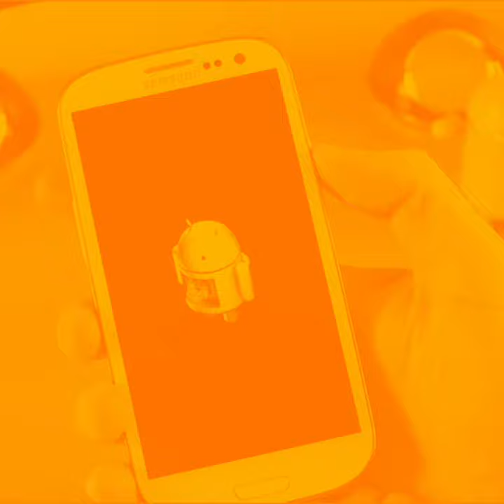David Montiel | Fundador y Desarrollador de Beelinguapp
¡Conoce más sobre el liderazgo de nuestros egresados!